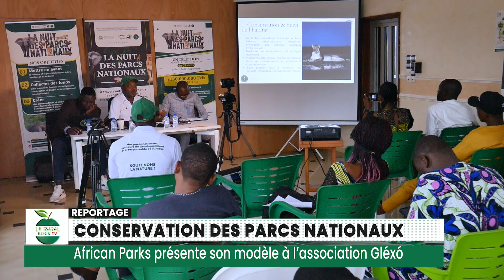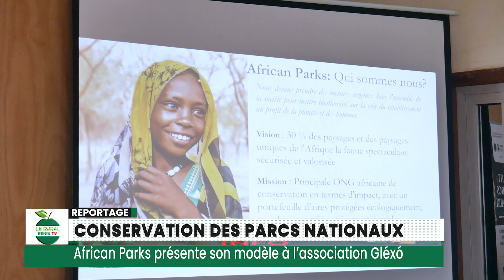African Parks présente son modèle aux journalistes du domaine Agricole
Sur initiative des journalistes spécialistes et communicants du secteur agricole, l'ONG African Parks a été invitée à une rencontre dénomée Vendredi Agricole. Occasion pour elle de présenter son modèle de gestion aux hommes de médias.